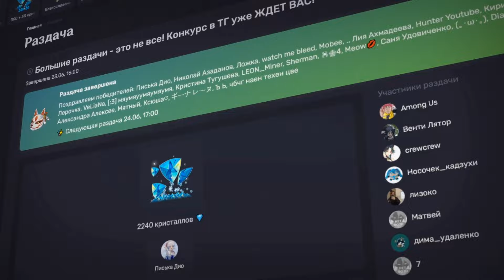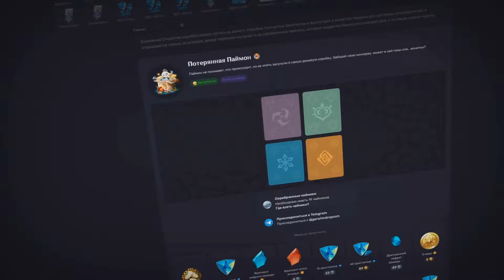История ТИОРИ в Геншин Импакт / Genshin Impact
Сегодня расскажу историю Тиори в Гешнине, только краткую

Если дочитали досюда, не забывайте подписываться)